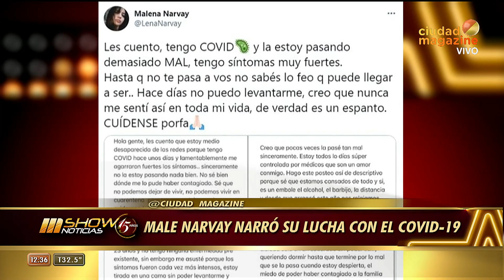Malena De Narvay narró su lucha contra el COVID 19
Momento emitido el miércoles 27 de enero de 2021 en Mshow.